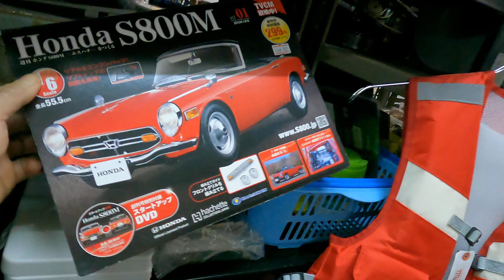OKI DOKI RECYCLING ♻️ JAPAN